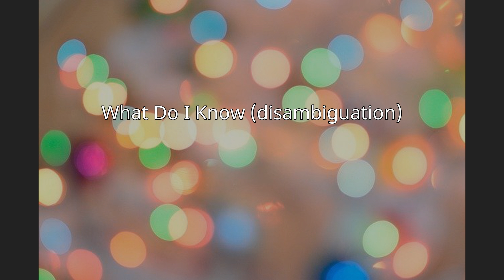What Do I Know (disambiguation)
"What Do I Know" is a song by Ricochet from their self-titled debut album. It may also refer to:

"What Do I Know?", a song by Ed Sheeran from the album ÷
"What Do I Know", a song by Sara Groves from the album Conversations